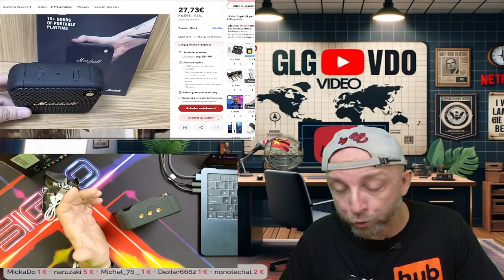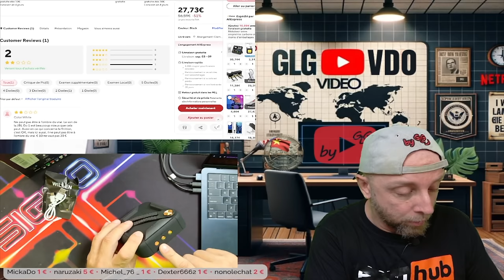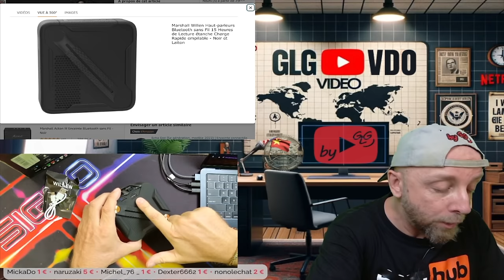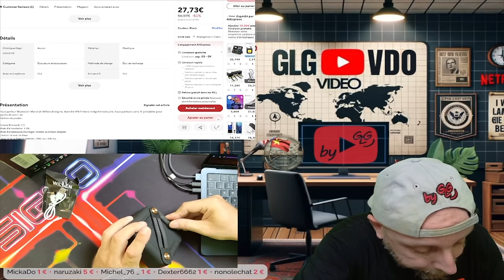Test Enceinte Bluetooth Marshall Willen à 3,99€ en Chine,Affaire ou une Contrefaçon bas de gamme ?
Dans cette vidéo, je teste l’enceinte Bluetooth Marshall Willen achetée pour seulement 3,99€ en Chine. Est-ce un véritable bon plan ou une simple contrefaçon bas de gamme ? Découvrez la réponse dans cette vidéo !

By GLG